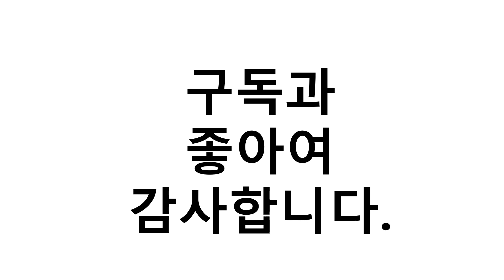알텐바흐후라이팬 이거추천합니다. 추천순위 TOP10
1위. 알텐바흐 엑스칼리버 통5중 후라이팬, 28cm, 1개 [37,840원]
2위. 알텐바흐 통5중 제이가든 엑스클립스 솔루션 후라이팬, 28cm, 1 [46,280원]
3위. 알텐바흐 통5중 제이가든 엑스클립스 솔루션 웍팬 궁중팬, 28cm, 1개 [49,840원]
4위. 알텐바흐 헥사 통5중 스테인레스 프라이팬+궁중팬 28cm, 단품없음 [70,810원]
5위. 알텐바흐 헥사 통5중 스텐 프라이팬, 300mm, 1개 [39,060원]
6위. 알텐바흐 엑스칼리버 통5중 후라이팬, 26cm, 1개 [36,000원]
7위. 알텐바흐 통5중 제이가든 엑스클립스 솔루션 후라이팬, 30cm, 1개 [48,160원]
8위. 알텐바흐 통5중 제이가든 엑스클립스 솔루션 웍팬 궁중팬, 30cm, 1개 [51,600원]
9위. 알텐바흐 통5중 제이가든 엑스클립스 솔루션 후라이팬, 26cm, 1개 [45,570원]
10위. 알텐바흐 헥사 통5중 스텐 프라이팬, 220mm, 1개 [30,400원]